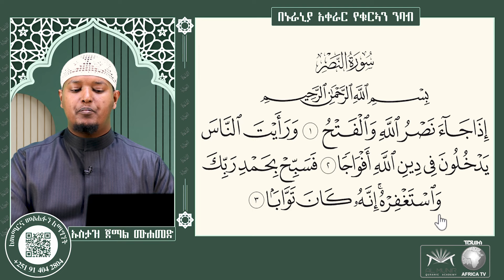06 ሱረቱን_ነስር || በኑራኒያህ አቀራር || አድስ መፅሐፍ || ለጀማሪዎች የመማሪያ መፅሐፍ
06 ሱረቱን_ነስር  || በኑራኒያህ አቀራር || አድስ መፅሐፍ || ለጀማሪዎች የመማሪያ መፅሐፍ

⏭አድስ መፅሐፍ ለጀማሪዎች የመማሪያ መፅሐፍ
📚 የአል_ቃዒደቱን ኑራኒያህ ንባብ እና የተጅዊድ ህጎች
📍ሙሉውን በጥሞና ከተከታተሉ በኋላ ወደ ቀጣዩ ቪድዮ ይሸጋገሩ

በሚከተሉት ማህበራዊ ትስስር ገፆች ያገኙናል ይከተሉን